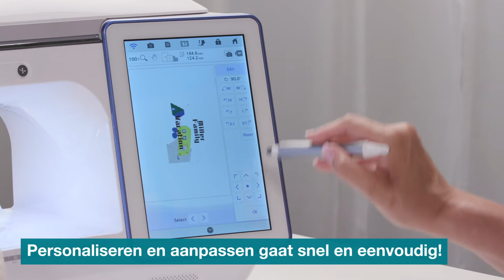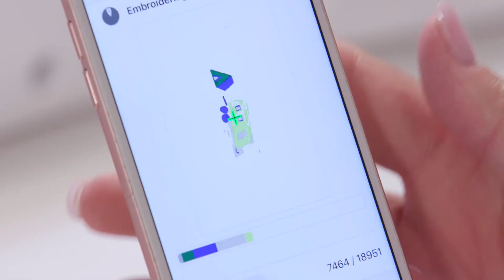My Design Snap en My Stitch Monitor - mobiele apps van Brother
Gebruik de mobiele app van Brother om afbeeldingen draadloos over te zenden naar de Luminaire XP1-machine en om te zetten in borduurpatronen